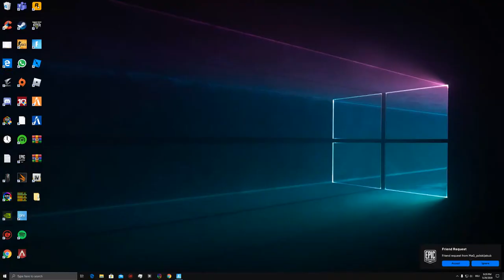Fortnite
GPU: GeForce RTX 2070 SUPER
CPU: AMD Ryzen 7 3700X 8-Core Processor
Memory: 16 GB RAM (15.92 GB RAM usable)
Current resolution: 2560 x 1440, 144Hz
Operating system: